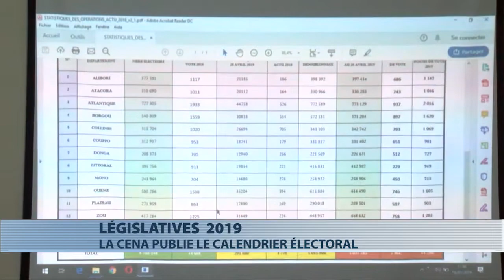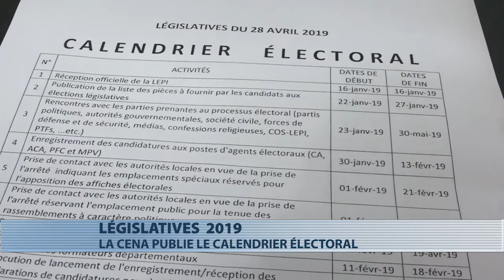Législatives 2019 : le calendrier électoral disponible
Les activités pour l’organisation des élections législatives du 28 avril 2019 se déroulent du 16 janvier au 30 mai. La commission électorale nationale autonome (CENA) a dévoilé ce 22 janvier au siège de l’institution le calendrier électoral.